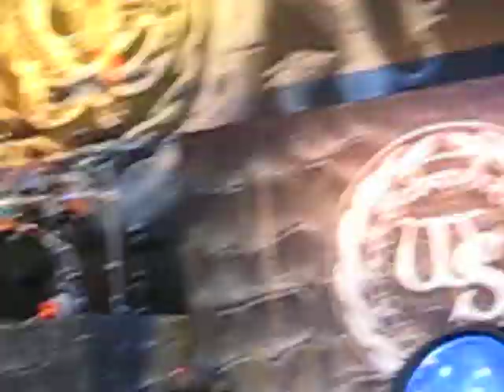WHITESNAKE Aug 5 2009 *LAY DOWN YOUR LOVE* Costa Mesa OC Fair Pacific Amp and with Judas Priest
LAY DOWN YOUR LOVE live. WHITESNAKE 2009 BEFORE THE TOUR WAS CANCELED.